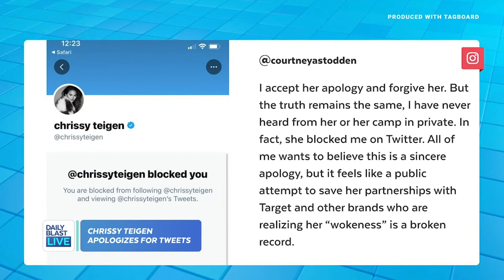Chrissy Teigen Apologizes to Courtney Stodden for Bullying Tweets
Chrissy Teigen, the wife of superstar John Legend, has apologized for harassing a then-teenage Courtney Stodden online years ago.

“Not a lot of people are lucky enough to be held accountable for all their past (expletive) in front of the entire world. I’m mortified and sad at who I used to be. I was an insecure, attention seeking troll,” Teigen tweeted Wednesday in a long thread.

Share your DBLtake: What do you make of Chrissy's past behavior and her apology?

12:30  p.m. - 1 p.m. ET
1:30 p.m. - 5 p.m. ET
7:30 p.m. - 8 p.m. ET